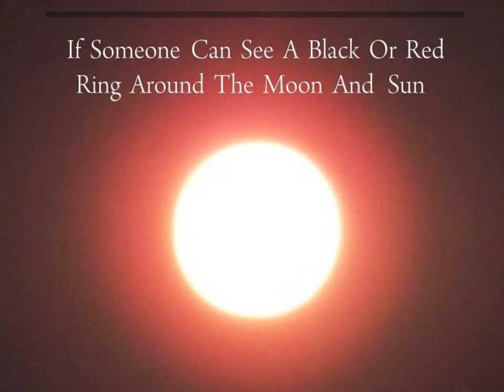5 Indications of Death - Shiva Purana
5 indication of Death described in the Shiva Purana.
The Shiva Purana is one of eighteen Purana genre of Sanskrit texts in Hinduism, and part of the Shaivism literature corpus. It primarily centers around the Hindu god Shiva and goddess Parvati, but references and reveres all gods.